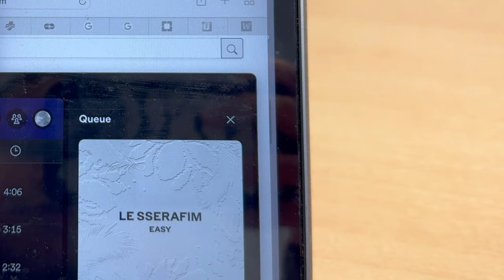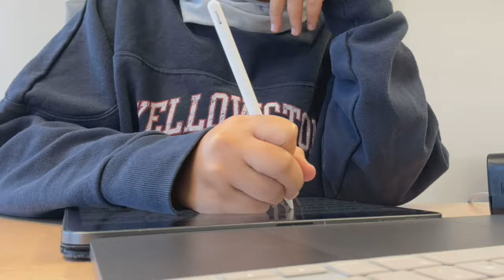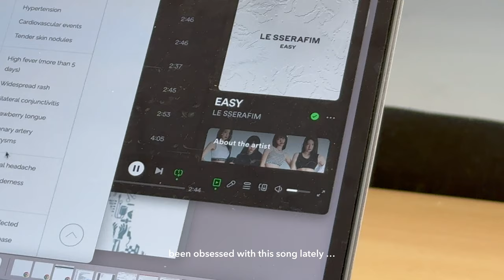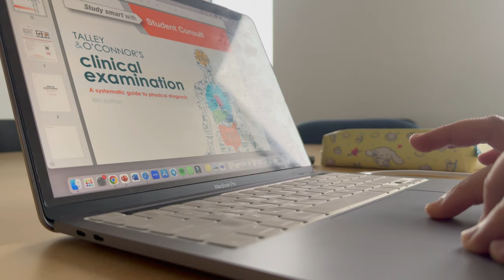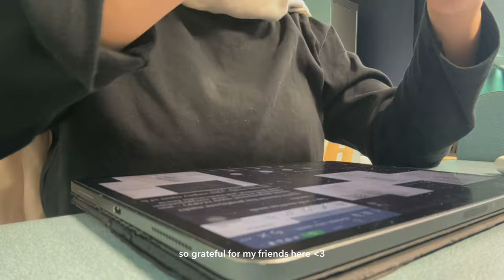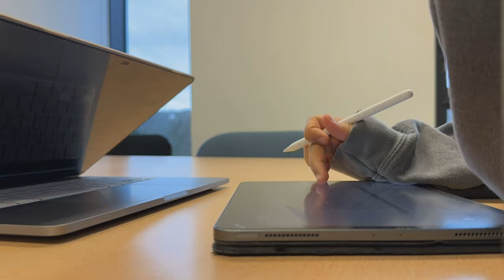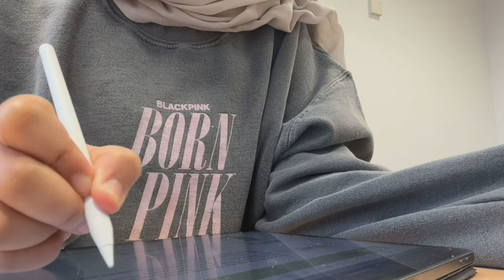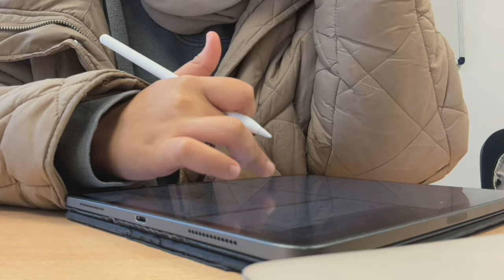med sch study vlog ep.09 ♡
hello~ it's been a while... i miss doing chill study vlogs hahah hope you enjoy~!